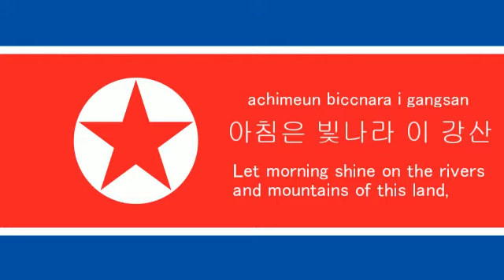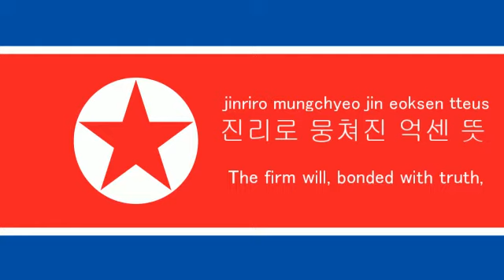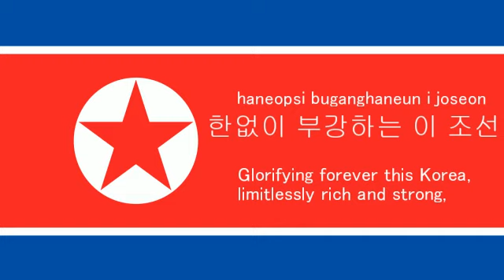「National Anthem」North Korea-Aegukka 조선민주주의인민공화국-애국가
North Korea-Aegukka　조선민주주의인민공화국-애국가

1절
아침은 빛나라 이 강산
은금에 자원도 가득한
삼천리 아름다운 내 조국
반만 년 오랜 력사에
찬란한 문화로 자라난
슬기론 인민의 이 영광
몸과 맘 다 바쳐 이 조선
길이 받드세

2절
백두산 기상을 다 안고
근로의 정신은 깃들어
진리로 뭉쳐 진 억센 뜻
온 세계 앞서 나가리
솟는 힘 노도도 내밀어
인민의 뜻으로 선 나라
한 없이 부강하는 이 조선
길이 빛내세

길이 빛내세

1.
achimeun biccnara i gangsan
eungeume jawondo gadeukhan
samcheonri areumdaun nae joguk
banman nyeon oraen ryeoksae
chanranhan munhwaro jaranan
seulgiron inminui i yeonggwang
momgwa mam da bachyeo i joseon
giri batdeuse

2.
baekdusan gisangeul da ango
geunroui jeongsineun gisdeureo
jinriro mungchyeo jin eoksen tteus
on segye apseo nagari
sosneun him nododo naemireo
inminui tteuseuro seon nara
haneopsi buganghaneun i joseon
giri biccnaese

giri biccnaese

1
Let morning shine on the rivers and mountains of this land,
Three thousand ri1abundant with natural wealth.
This is my beautiful fatherland
With a history of five millennia,
The glory of a wise people
Brought up in a brilliant culture.
Devoting our bodies and minds to this Korea,
Let the Way be obeyed.

2
Embracing the atmosphere of Baekdu Mountain,
Nest for the spirit of labour,
The firm will, bonded with truth,
Will go forth to all the world.
The country established by the will of the people,
Breasting the raging waves with soaring strength.
Glorifying forever this Korea, limitlessly rich and strong,
Let the Way be shone.